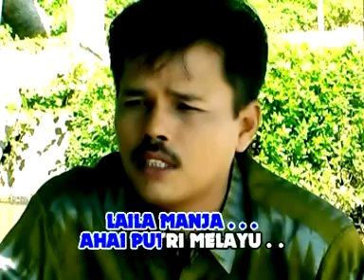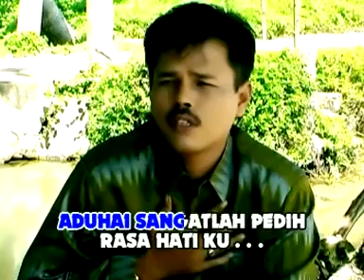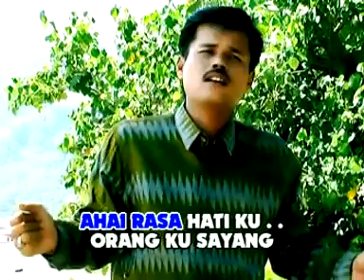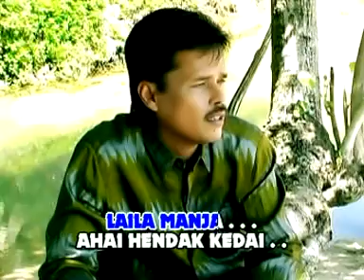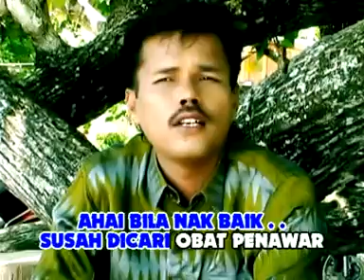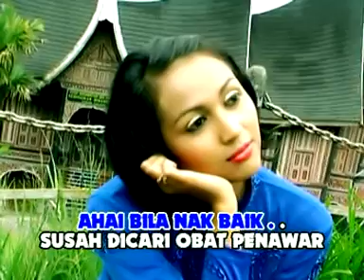Jimmy Hendra-laila manja(official music video)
Laila Manja
 Cipt
Voc  Jimmy Hendra

Terima kasih